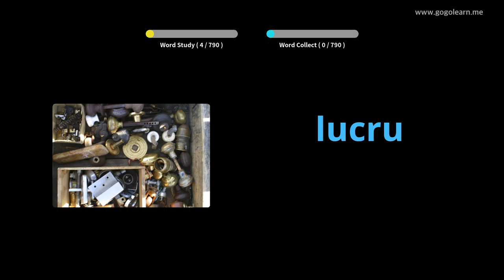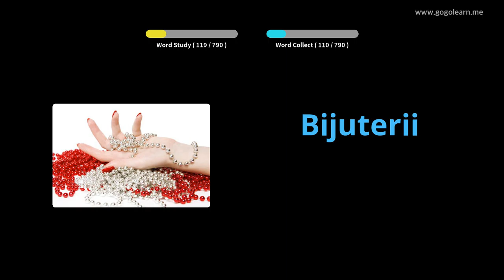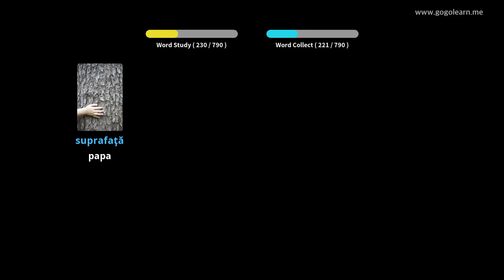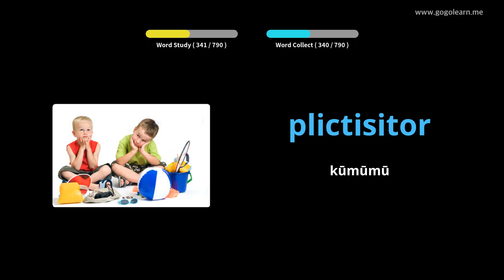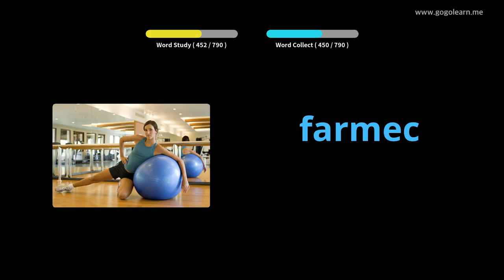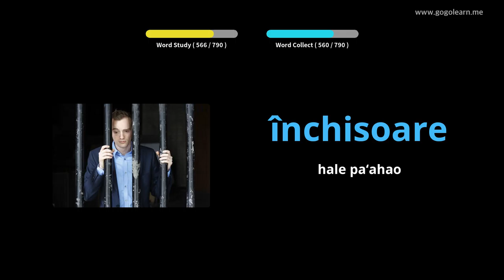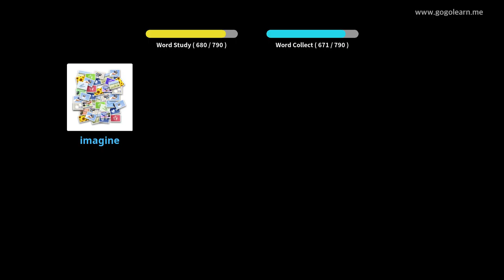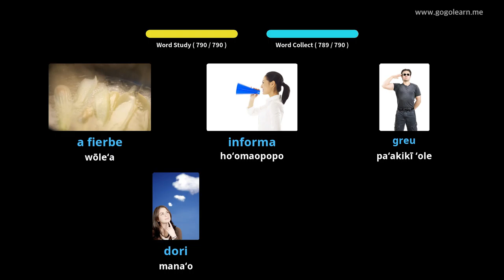ʻĀlelo Wīwī Helu Roman | Golearn